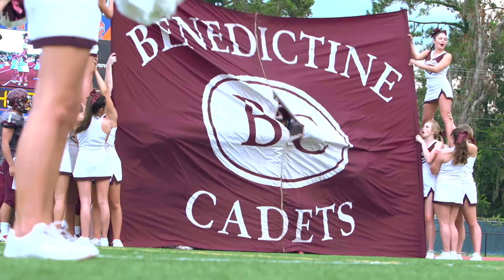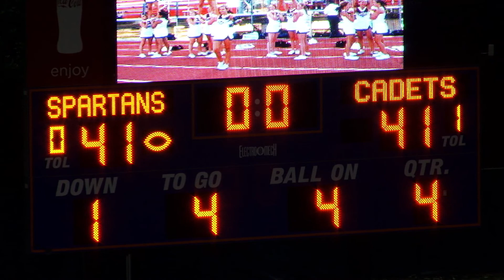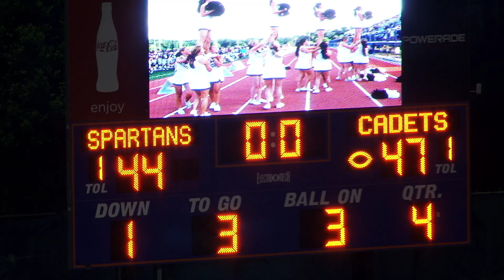BC vs GAC 2015